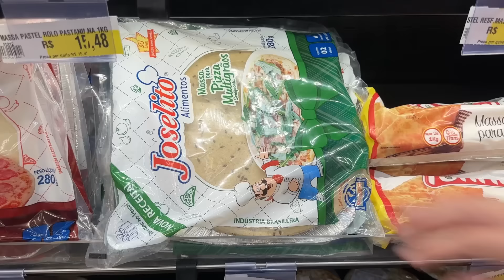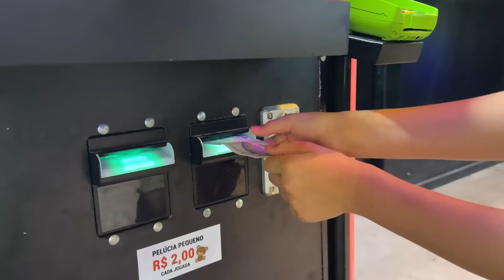SOBREVIVENDO 24 HORAS COM R$10, R$100 OU R$1000 REAIS